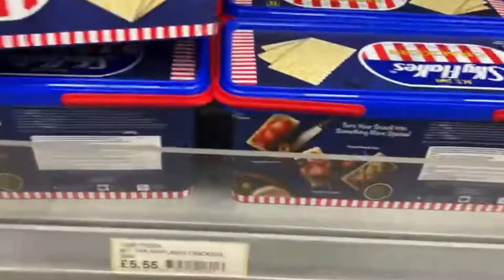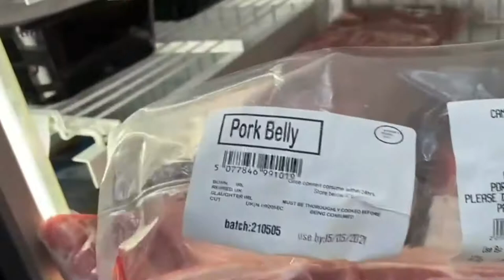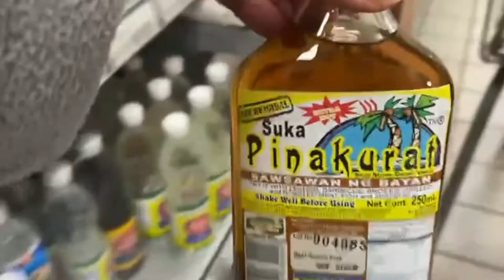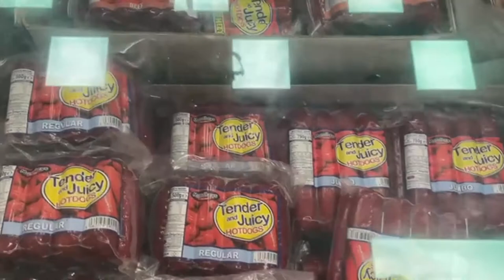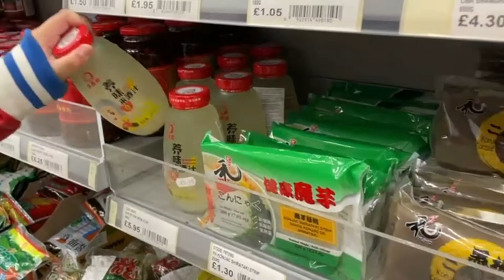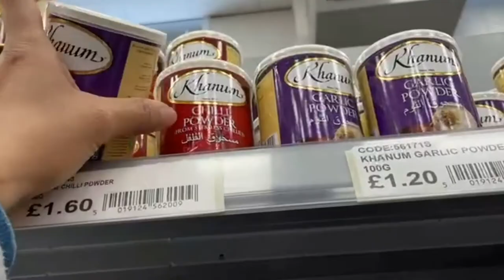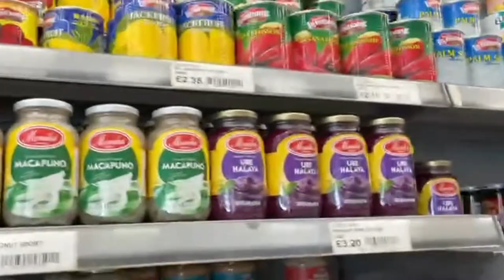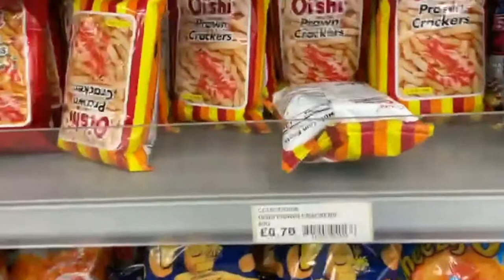Grocery shopping at Asian market/ Belfast UK